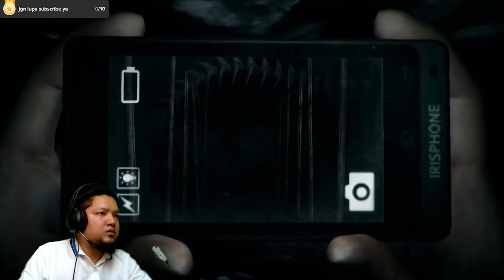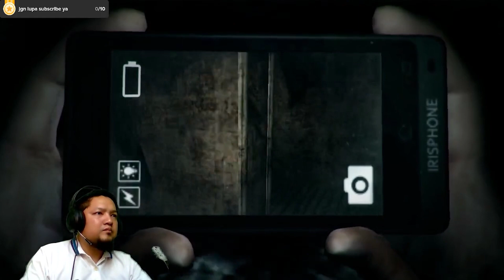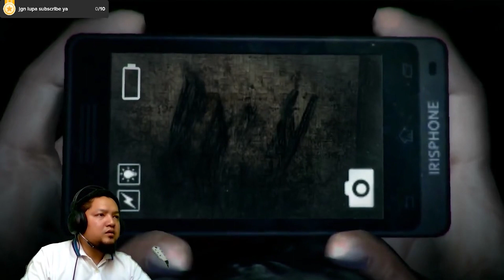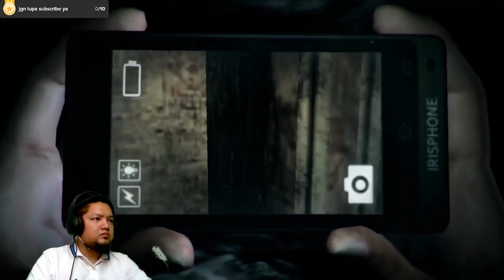TAMAT!! Guru Linda Selamat..!!TAPI....?? Akhir Dati Game - DredOut Indonesia